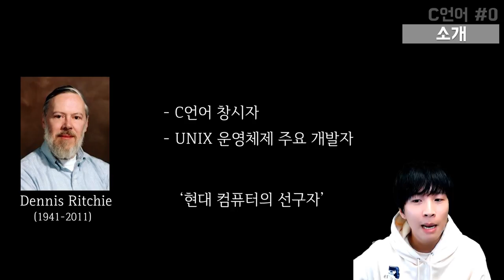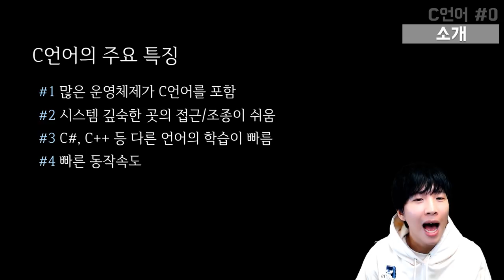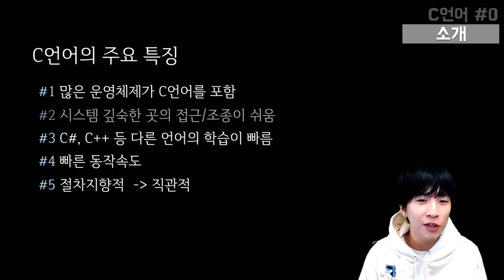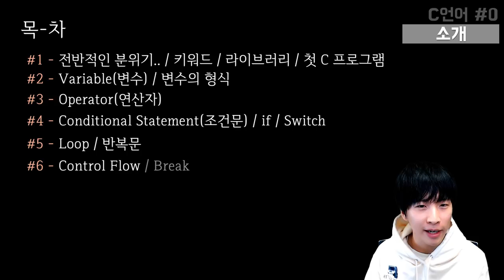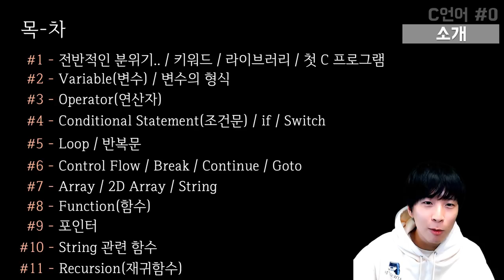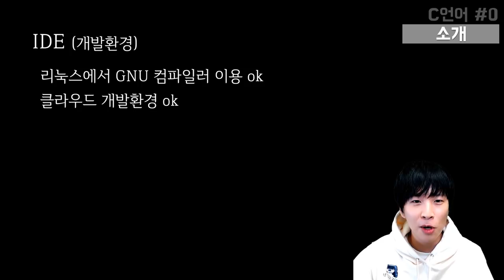29살의 C언어 with 거니 [Chapter#0 - 소개]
29살의 C언어 with 거니 첫 번째 동영상입니다.

앞으로 같이 배워볼 C언어에 대한 전반적인 소개와 목차를 알려줍니다.

감사합니다

Bloodshed Dev C++ 다운로드 링크